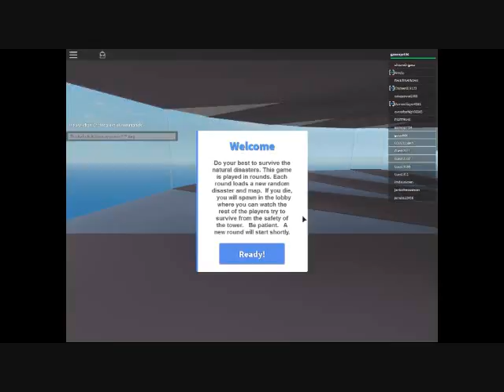Gamexprt04: Natural Disaster Survival